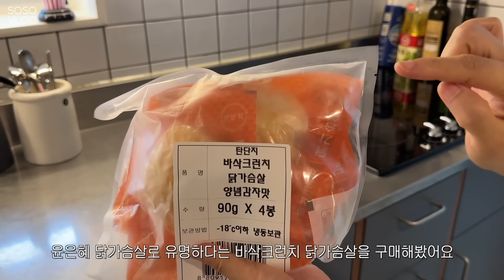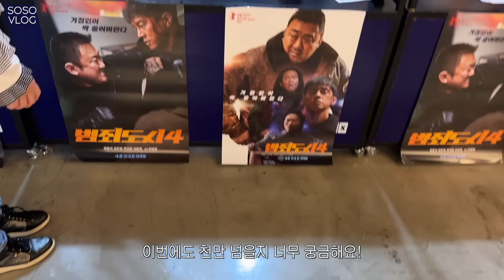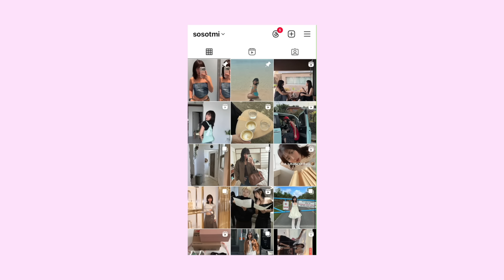VLOG) 다이어트 하려고 애플워치삼.. 요즘 빠져있는 다이어트 식단, 범죄도시4 VIP 시사회 보고 왔어요🎥 겨울옷 이제정리하다가 쓰러질뻔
안녕하세요 일상 브이로그는 오랜만이제..?
근데 내 눈바디는 요즘 만족스러운데
아무도 달라졌다고 해주는 사람이 없네에에~~~

그럼 댓글 기대할게요??
열심히 감량해서 이번엔 비포애프터 꼭 들고올테야